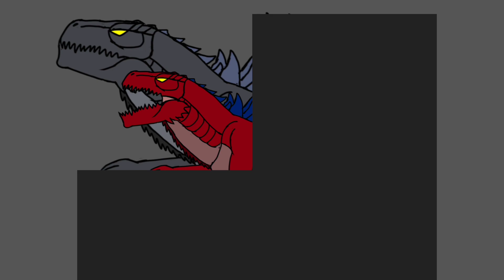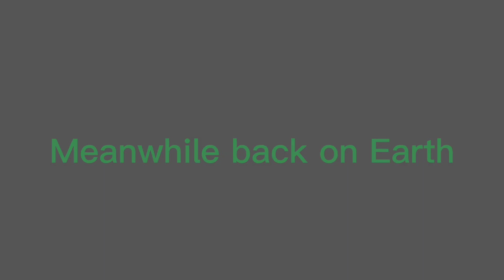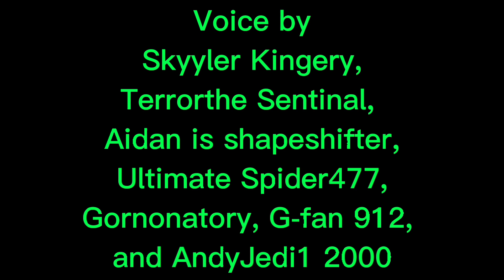Zilla Dominion full movie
Here's Zilla Dominion, and this is to celebrate 25th anniversary of Godzilla 1998 film.

Credit:
Me for directed film
Me, Terrorthe Sentinal, @JustAidan62, @ultimatespider4773, @Scifogon, @g-fan912, and @AndyJedi1_2004 for voice roles.
BrunoZillinHero and me for character designs.
@alquimista5720, @Bignick529, Matias Shaw, Pig Companny, Sound All Mart, Themselvessoundeffects and me for sound effects.
Toho for Godzilla characters.
@daizua123 for Nikkugon.

Hope you enjoy this film.